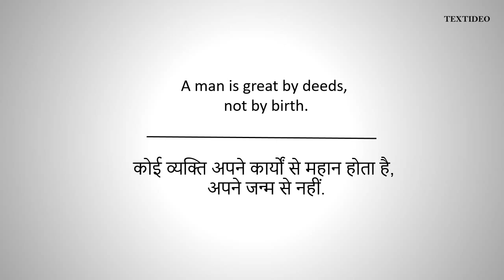Chanakya Quotes # 4 | Textideo